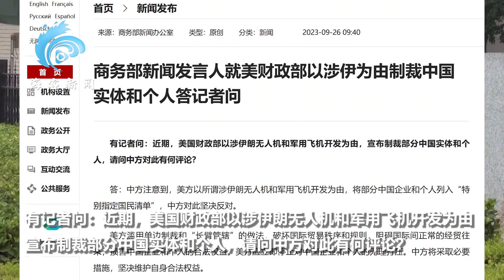美国以涉伊为由制裁中国实体和个人，商务部：立即停止无理打压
9月26日，商务部新闻发言人就美财政部以涉伊为由制裁中国实体和个人答记者问。